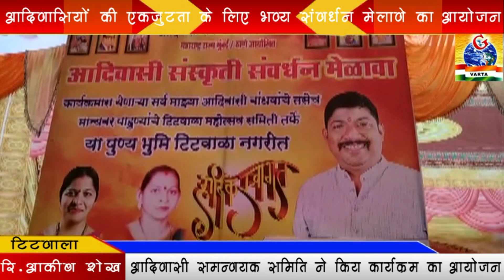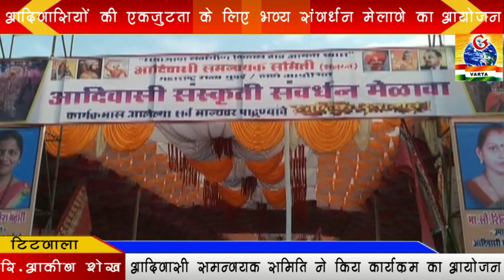TITWALA-आदिवासी समाज की एकजुटता के लिए विशाल मेलावे का आयोजन